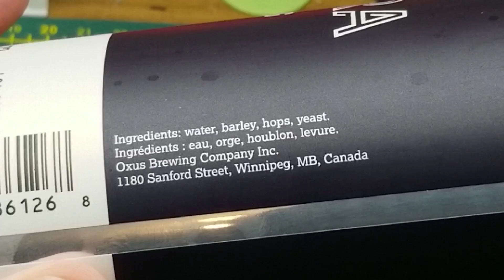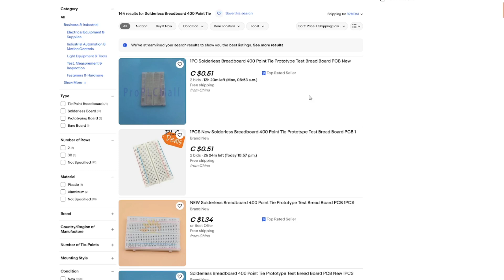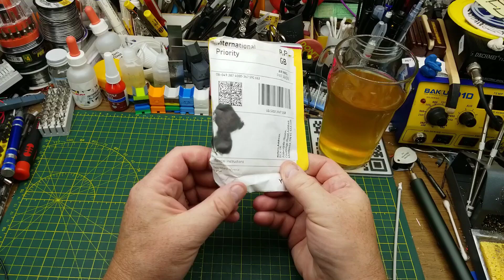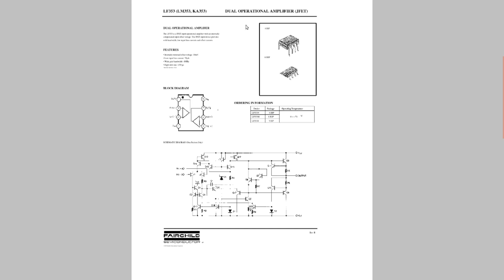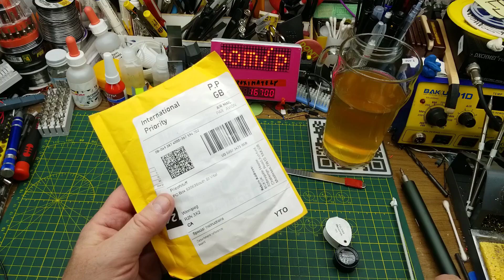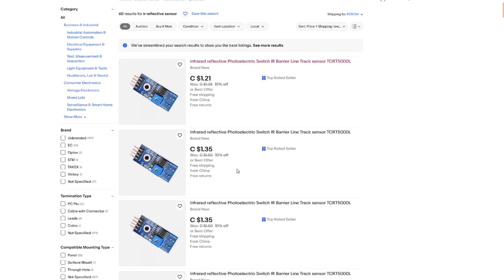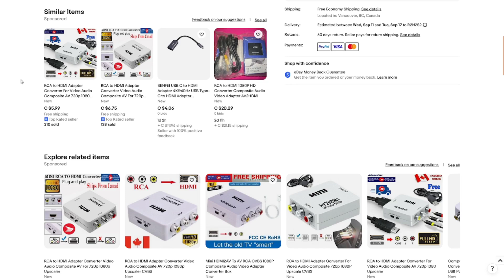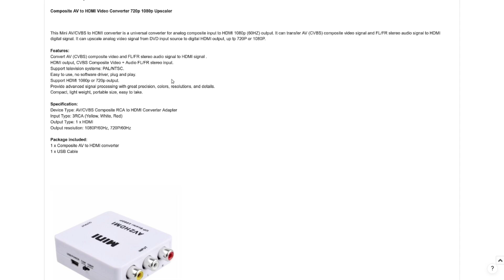Mailbag Monday 201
Here we go again Mailbag Monday is back for another week.

A few things I've ordered, a few things people have sent in. Should be interesting!

Links:

1PCS New Solderless Breadboard 400 Point Tie Prototype Test Bread Board PCB

Piezo Sheet Percussion Vibration Shock Sensor Switch Module DC 5V

Composite AV RCA to HDMI Video Converter Adapter 720p 1080p Upscaler USB Powered